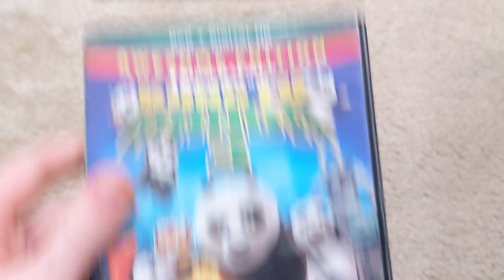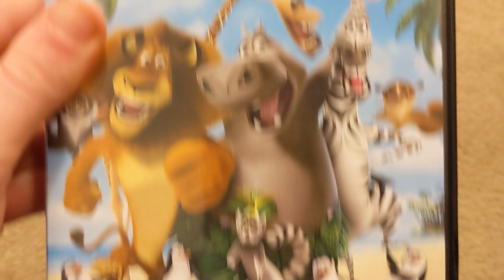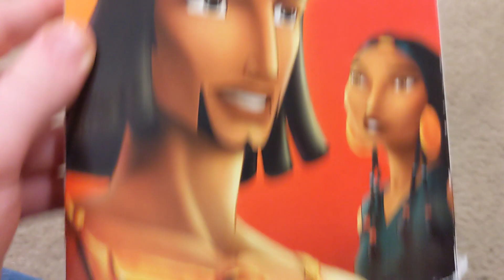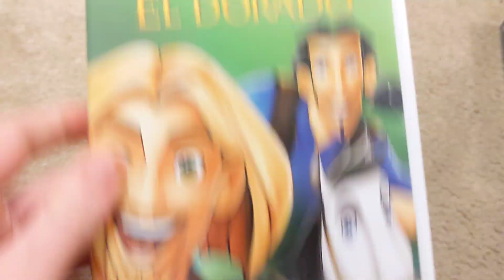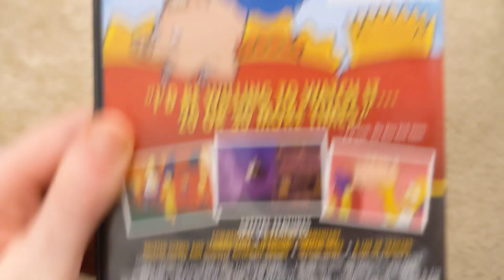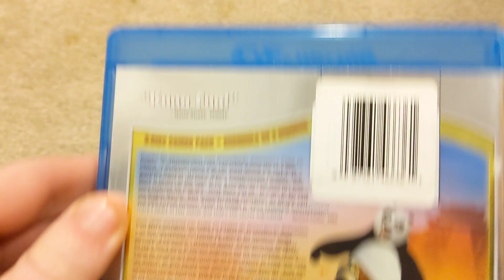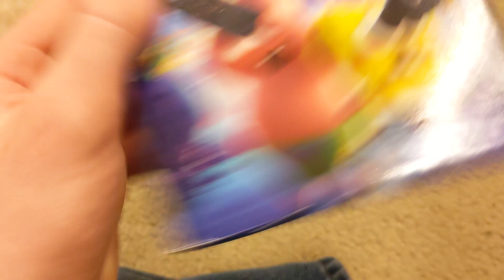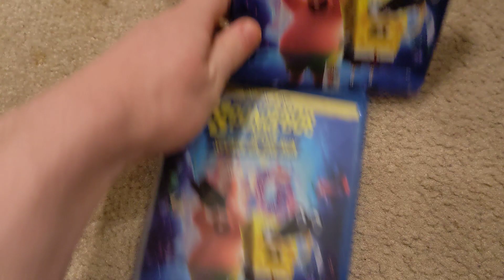My Hans Zimmer Movie Collection 2023 edition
I originally did this collection video last year but it was too long so I decided to do this with not my much talking. Any Recommendations? put them in the comments section below. Thanks :))
List of Movies Released
1. Kung Fu Panda 2008 (June 6th 2008)
2. Kung Fu Panda 2 2011( May 26th 2011)
3. Kung Fu Panda 3 2016 (January 29th 2016)
4. Madagascar 2005 (May 27th 2005) 3 days before I was born)
5. Madagascar Escape 2 Africa 2008 (November 7th 2008)
6. The Prince of Egypt 1998 (December 18th 1998) 1 week before Christmas
7. Rango 2011 (March 4th 2011)
8. The Road to El Dorado 2000 (March 31st 2000)
9. Shark Tale 2004 (October 1st 2004)
10. The Simpsons Movie 2007 (July 27th 2007)
11. The SpongeBob Movie Sponge On The Run 2021 (March 4th 2021)
12. The Weather Man 2005 (October 28th 2005)

Instagram anthonythedrummerguy
Pinterest anthonythemusician